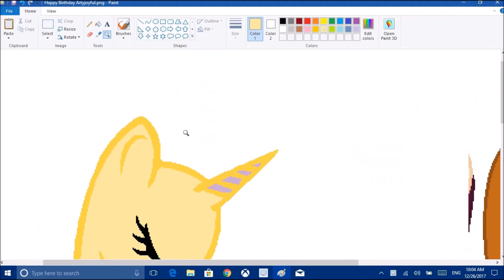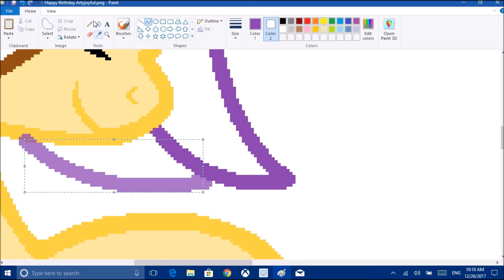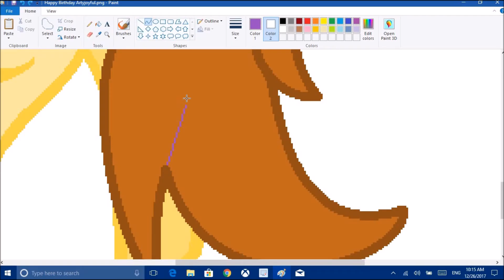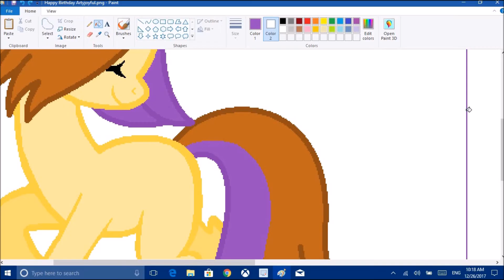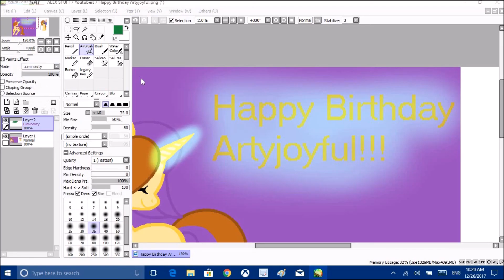Speedpaint Happy Birthday Artyjoyful!!! (MLP Base)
Song:  Restless by:  Broken Elegance

Base by:  CathytheCat143